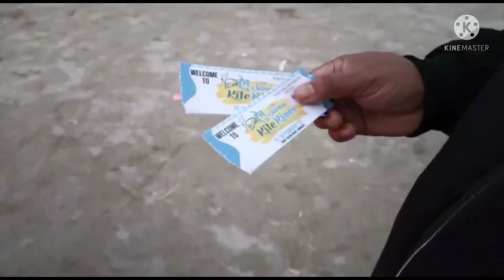moi ki ki full anilu 😍😍😍/// Potong mela saboloi golu